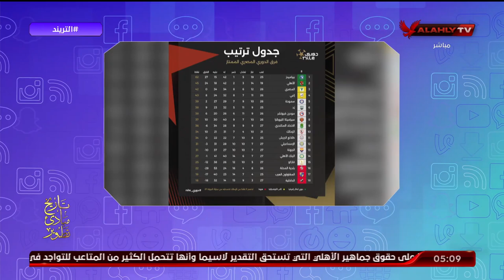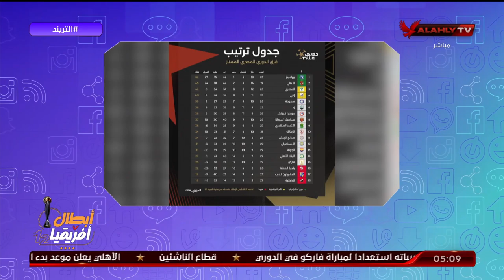محمد سعيد: النادي الاهلي اصبح 45 نقطة بعد قرار رابطة الاندية بعدم اقامة مباراة القمة